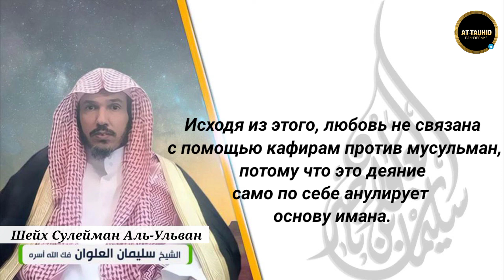Ответ на ирджу Фаузана. Сулейман Аль-Ульван